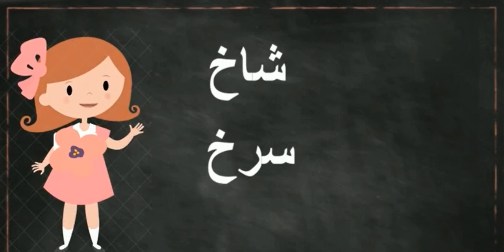‬All of "Jeem" "ج" family | Learn to pronounce & write | اردو حروف اور الفاظ |kids learning program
In this Alif se ye tak serie,Kids will learn alif to  ye hereof e  tahaji with different words.
 Kids learning program team will provide the learning series aimed at introducing Urdu letters and develop crucial listening,reading and writing skills in young children.
Thank u so much for your supporting and love.